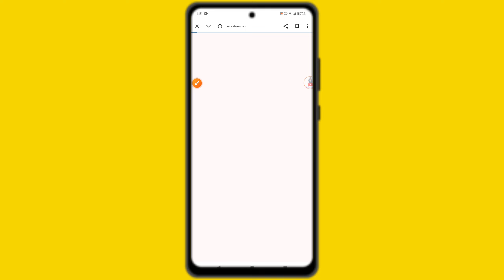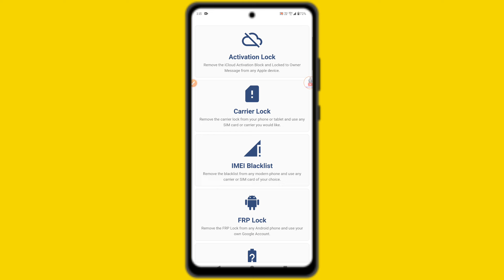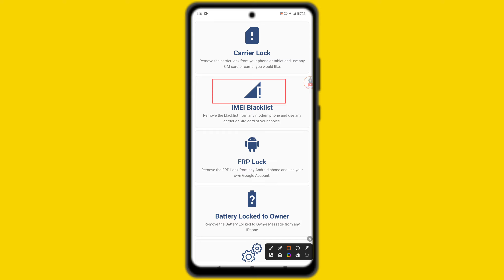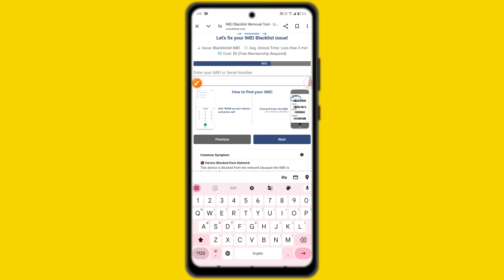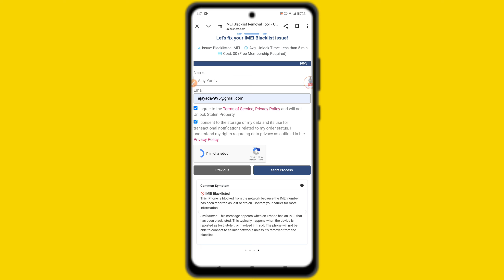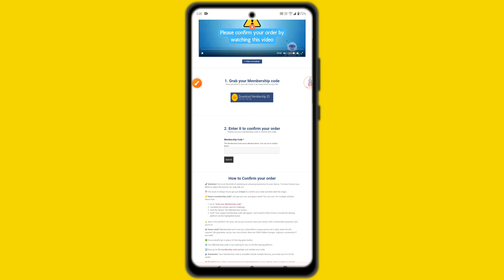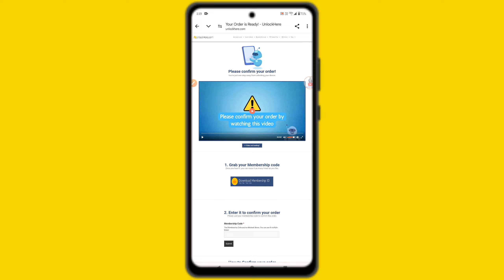IMEI Blacklist Removal Tool l IMEI Repairing l IMEI Clearing l Blacklist Bypass l Free IMEI Tool l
मै 'AJAY YADAV' और आप देख रहें हैं "AJAY TECH SUPPORT" चैनल को।

     यह एक Tech चैनल है। यहाँ आपको App Review, Mobile Review, Gadget Unboxing, Technology Update, Tutorials, Online Earning और Problem Solving Videos देखने को मिलेंगे।

     इसके अलावा यहाँ आप बहुत तरह के Tips & Tricks वाले वीडियो भी देख सकते हैं। जैसे - WhatsApp Tips & Tricks, Share Market Tips & Tricks, Paytm Tips & Tricks, Facebook Tips & Tricks, Instagram Tips & Tricks आदि।

     आपको यहाँ Google Tricks, Dating Apps, Aadhaar Tutorial, Secret Android Settings, Tracking & Tracing, Cyber Security और Termux के Videos भी मिल जायेंगे।

1976 के कॉपीराइट अधिनियम की धारा 107 के तहत, आलोचना टिप्पणियों, समाचार रिपोर्टिंग, शिक्षण, छात्रवृत्ति, प्रोग्रामिंग भाषा, मोबाइल सॉफ्टवेयर समाधान, शिक्षा और अनुसंधान जैसे उद्देश्यों के लिए 'उचित उपयोग' के लिए भत्ता दिया जाता है।